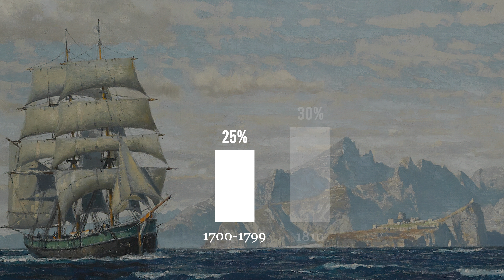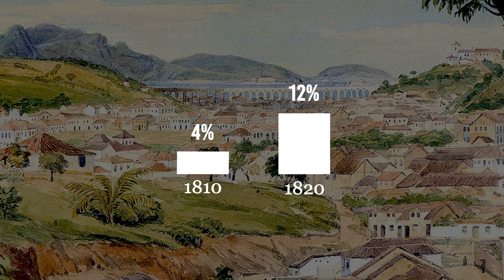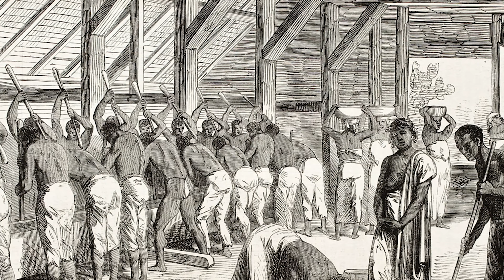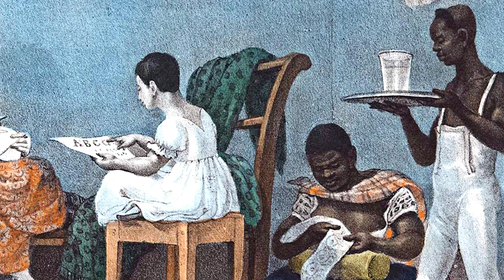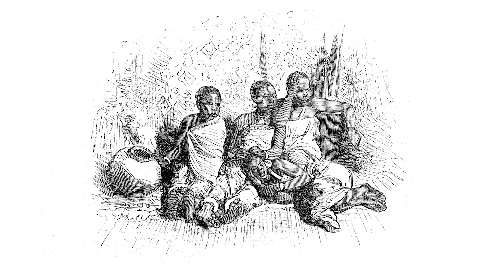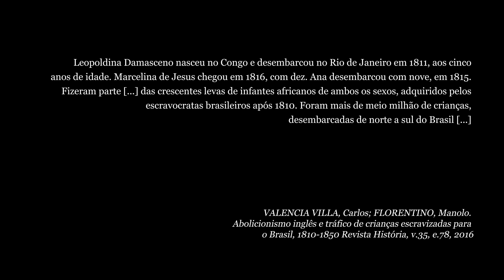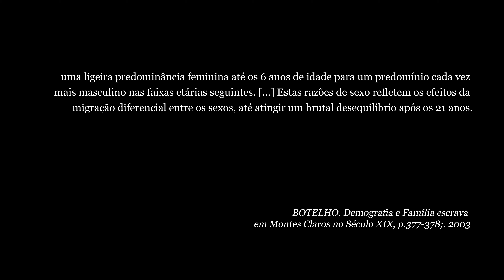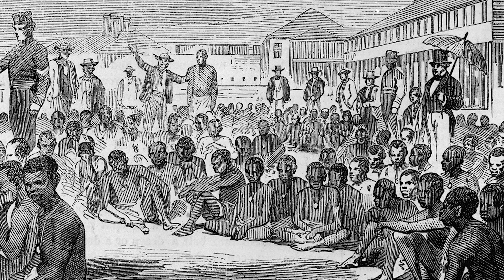Aula 21 - O Desaparecimento de Crianças Escravas nos Documentos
Mais de 500 mil crianças africanas que chegaram aos portos brasileiros no século XIX logo depois de serem vendidas deixaram existir nos documentos dos planteis de todo o país. Elas teriam morrido? Não.

Ao mesmo tempo, as fazendas começaram a registrar um número cada vez maior de crianças crioulas (brasileiras) nos planteis. Isso seria um indício de que as crianças africanas aprendiam rapidamente o português e passavam a ser chamadas de crioulas (criadas na terra). E qual a importância disso? Isso muda toda a perspectiva da historiografia que entende que todas as crianças crioulas eram nascidas no Brasil. Para a história tradicional da escravidão, o grande número de crianças nos planteis era resultado da reprodução nas senzalas. Mas as condições nas senzalas podem ser pior do que imaginamos. Poucas crianças de 1 ou 2 anos sobreviviam ali.

O desaparecimento das crianças africanas nos documentos leva a concluir que a idade média dos africanos que chegavam nos navios negreiros é muito mais baixa do que imaginamos. A maioria esmagadora dos escravos africanos tinha menos de 20 anos. e grande parte entre 8 e 14 anos.